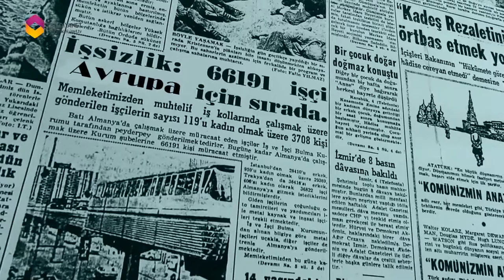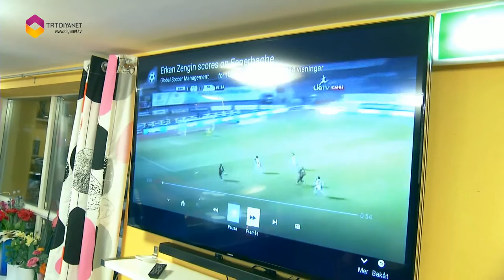Stockholm Treni (Fragman 2)- DİYANET TV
Asimile olmadan entegre olmayı başarabilen, Türkiye ile milli-manevi bağlarını koparmadan var olma mücadelesini sürdüren bir kuşağın hikayesi…

Stockholm Treni çok yakında TRT Diyanet ekranlarında...